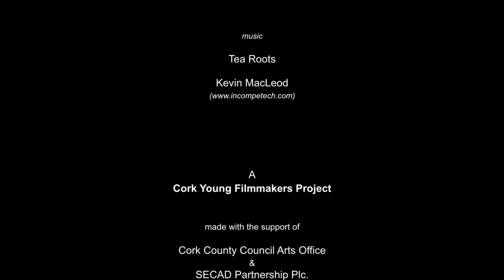Tea Trade: Coláiste Muire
'Tea Trade' is a short film, scripted, acted and shot by participants from Coláiste Muire, Cobh, during a 1-day filmmaking workshop with Cork Young Filmmakers (2019/20).